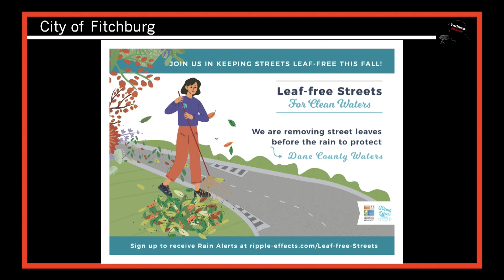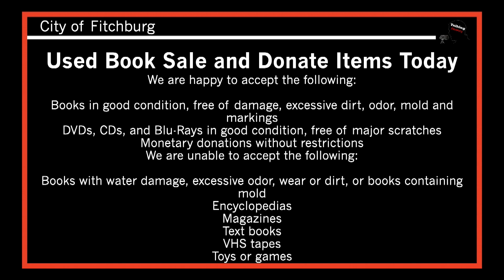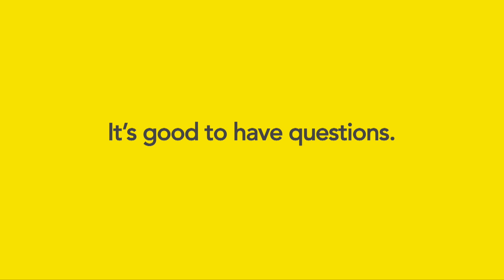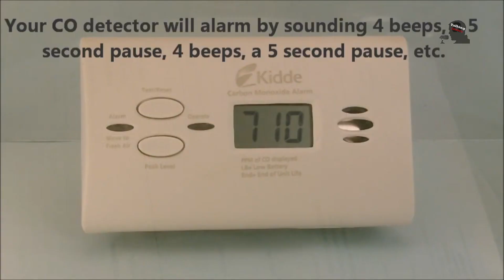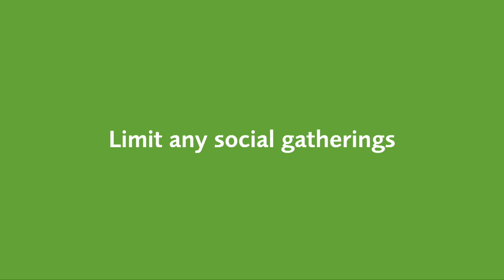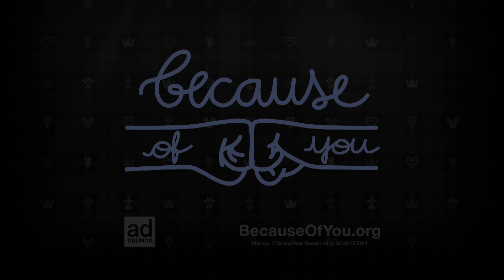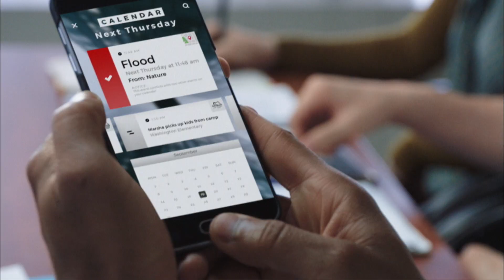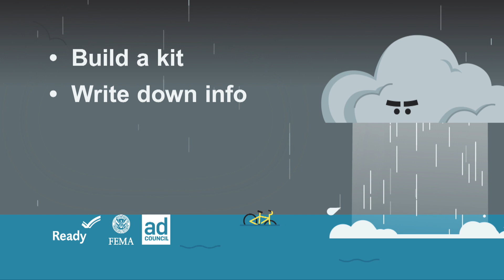Talking Fitchburg Tuesday 10 5 2021